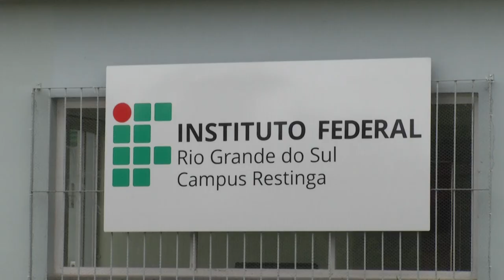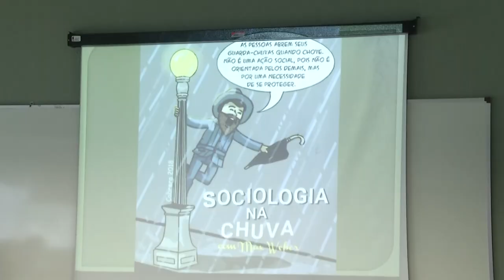Panorama|TVE - Boletim - Instituto Federal de Educação faz adaptações após corte de verba -14/05/19